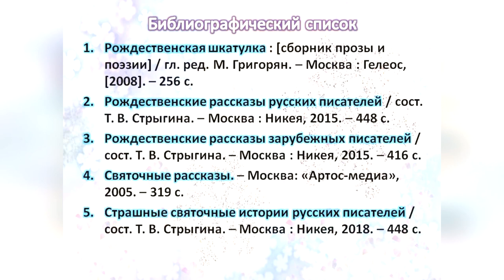Василий Немирович-Данченко «Собака»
Центральная городская библиотека им. М. В. Ломоносова представляет вниманию читателей рождественский рассказ.